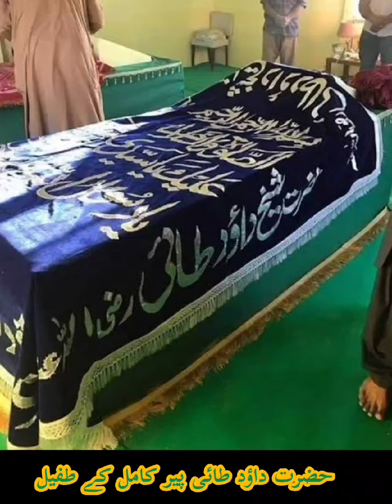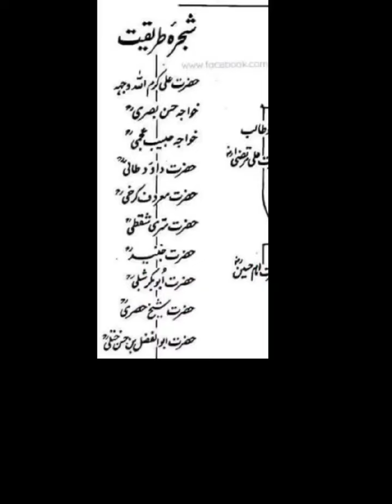Shajra tareeqat Hazrat Data Ganj Bakhsh Ali Hajwiri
I describe in this video Sajra e Tareeqat of Hazrat Data Ganj Bakhsh Ali Hajwiri
Hazrat Data Ganj Bakhsh Ali Hajwiri is a big sufi Saint of Asia .
His book Kashful mahjoob is very important and informative His book Kashful mahjoob is very important and informative of tasawwuf. you are written by almost one thousand year ago.

I, Raza Ali Hajwiri, am working on the book of my mentor Hazrat Dataganj Ali Hajwiri, Kshaf al-Mahjub, on the basis of my experience on the important subjects of Sufism and spirituality, which I spent 24 hours in the Bargah of Dataganj Bakhsh for 12 years.  I have felt that it will be very useful for the spiritual seeker.